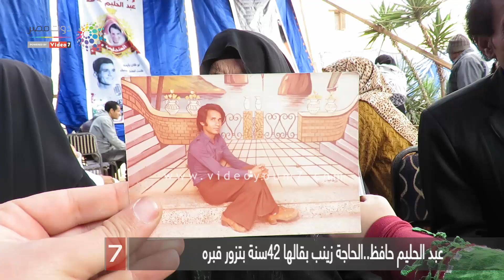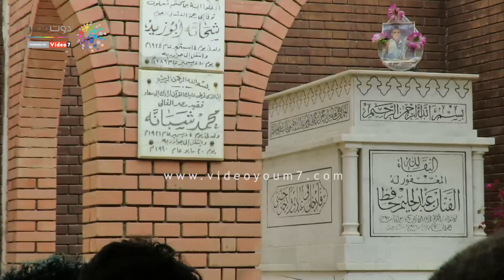عبد الحليم حافظ..الحاجة زينب بقالها 42سنة بتزور قبره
ذكرى العندليب_عاشقه العندليب_الفن_ اغانى#عبد الحليم

الحاجة زينب أحمد 91 عاما، عاشقة العندليب، حكايتها حكاية لها العجب